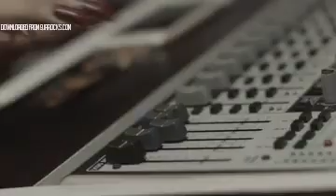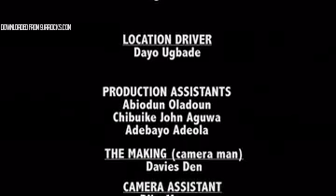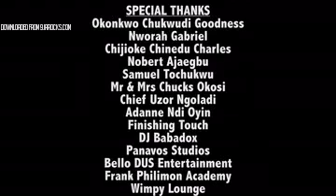So in love | Beautiful love story | Daring and Impossible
A movie that you can't miss out.